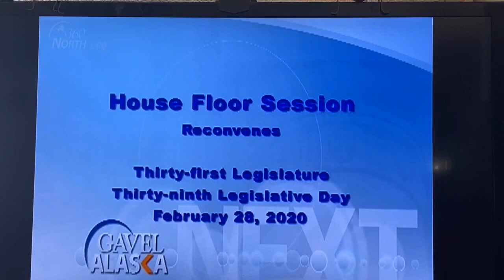HCR13 Turning Alaskans PFD into Tax Revenue Day One of Two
On Friday February 28, 2020 Alaska House brought the Bill HCR13 to the floor to be discussed and here is what you need to know.

This Bill is designed to turn our PFD’s into “Tax Revenue” and will take our Statutory PFD and deposit it directly into the States General Funds. (UGF). Up Until just this last year, our PFD was a “Transfer” form the ERA into the (DGF) to be distributed to all Alaskans.

If this Bill is to be passed, Alaskans will find within less than two years, we will no longer receive our PFD’s. They will spend it all on the “Special Interests of Alaska”. Ensuring that we will not see a penny of it ever again.

Stop the Theft and Call, Write, Email, Twitter, Facebook, stage protest on a weekly basis that our Alaskan Government needs to follow the Law for our “Statutory PFD”.

From Rep. Bryce Edgmon:

“We reject the idea that most people would take from future generations just so we can receive the largest PFD in history today.”

Link to the final Vote for HCR13.  This was passed upon Binding Caucus Lines in the House.  Everyone in Green Needs to be replaced with people that believe in following Alaska's Constitution, Statutes and Laws:

Let's Give MSM a run for their money, Chip in a couple of bucks and Help Us Grow!

Just to make sure you all know what he means by this. Alaskans are just "Too Stupid" to know how to spend that our own money and only Government and those in Control of the Caucuses (like Recall Dunleavy, Alaska AFL-CIO, CIRI, Rasmuson Foundation, ETC. )

Those below in red only care about one thing. Stealing what belongs to "All Alaskans", giving it the Minority Elite and their Six Figure Jobs.

Our Governor is considering allowing another Special Session to give us more of our money they have stolen from us all. Just so we can survive this Virus. The thieves below would love another chance to finish passing this Resolution below and getting it locked into Alaska's Constitution. Mark my words. They want to do this so they look good for the coming Elections that they know the Caucus Leaders have been targeted for removal August 18, 2020 at the voting booth where us Alaskans will be handing them their Pink Slips.

Make sure if you see any of the Above Listed Organizations are supporting a Candidate. They are bought and paid for before they ever get elected to go to Juneau.